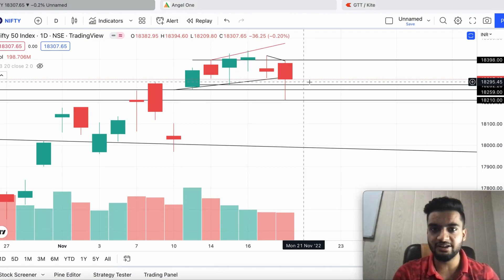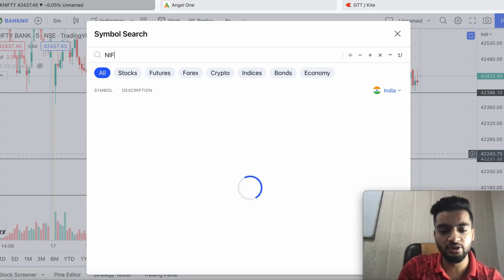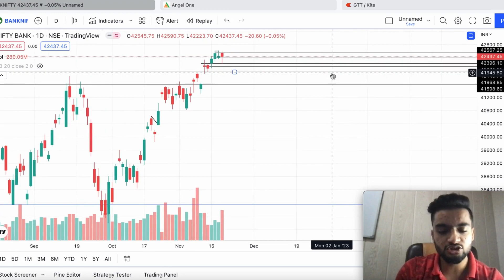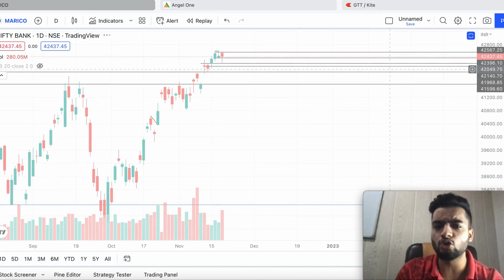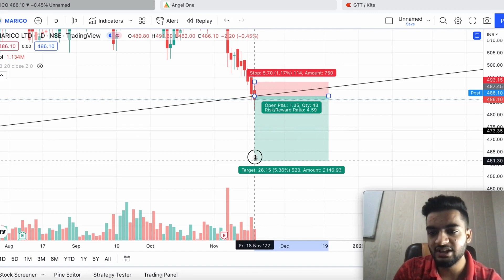Market Analysis | Again Profit Booked | 18th November | Nifty 50 | Banknifty | Trading Strategy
Goal of this channel is to make you a Profitable Trader. Always Play with Strategy to protect your Loss as well as Profit.